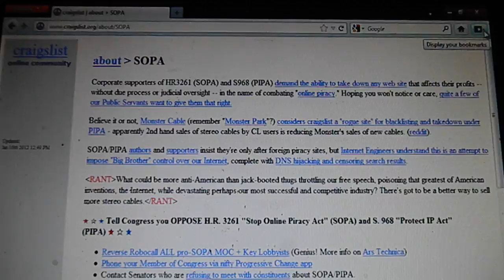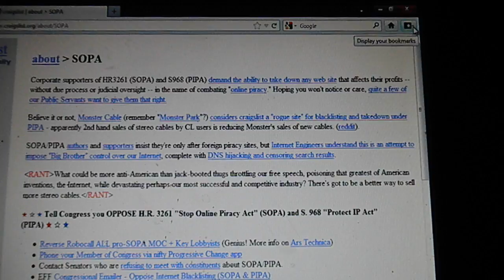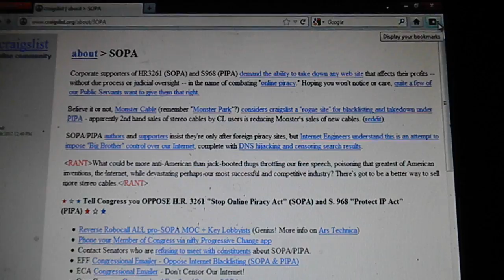Internet security? SOPA & PIPA limit access, No HR3261 S968, Piracy alright!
STOP SOPA & PIPA
HR3261 & S968 are
threatening CL and
the rest of your
Internet. Most of
the web sites you use
strongly oppose these
bills. Contact your congressperson today and Say No!